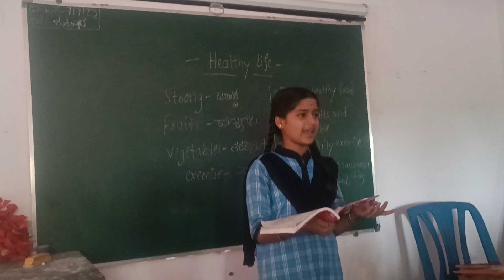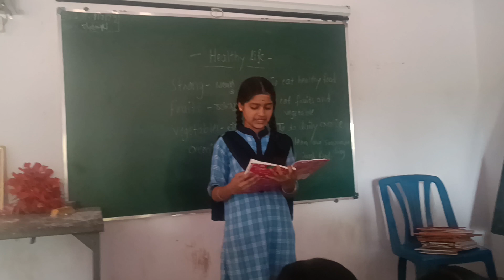24 August 2023